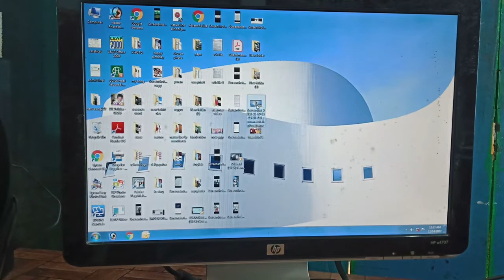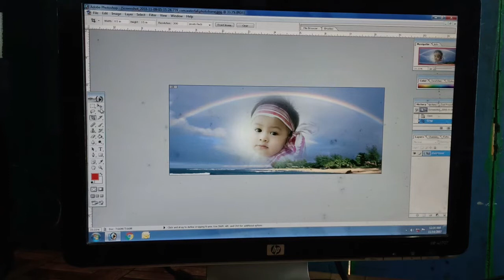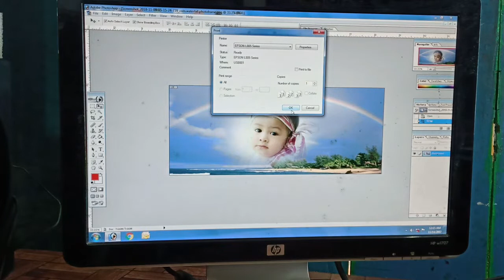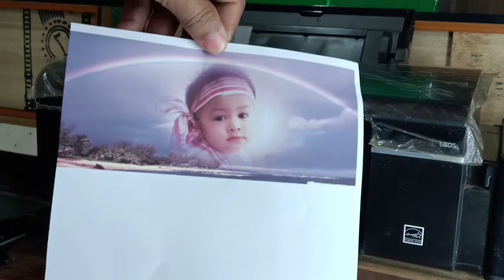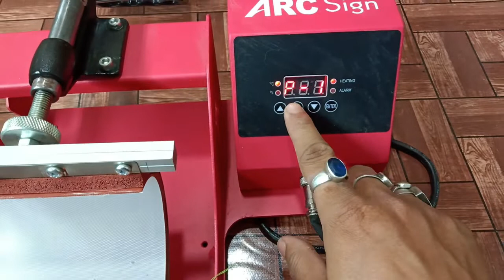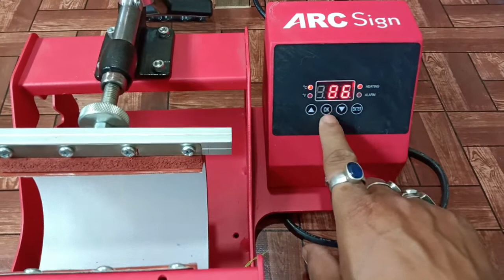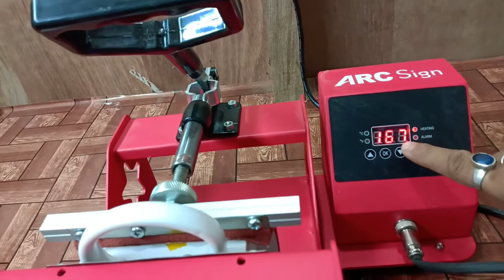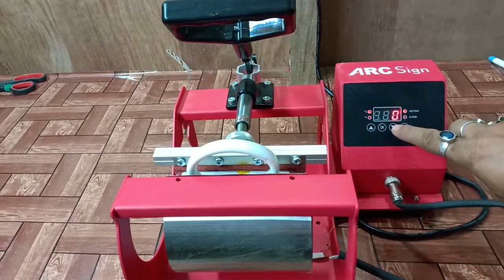mug and T-shirt printing tutorial কম টকাত এটা লাভজনক ব্যৱসায়।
STATIOERY WORLD
Bajaj Bhowan
Tokobari road Guwahati